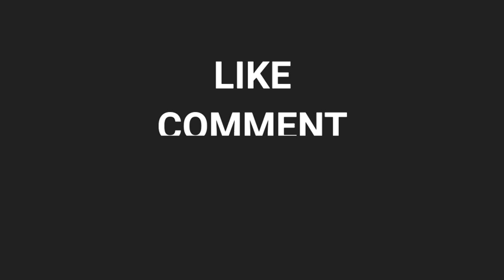KKR নতুন কোচ হচ্ছেন যুবরাজ সিং, ইংল্যান্ডের কোচ হচ্ছেন ব্রেন্ডন ম্যাকলাম | IPL 2022 KKR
Hi

ipl 2022

KKR next match

KKR news

KKR new coach ipl 2023

KKR coach yuvraj singh ipl 2023